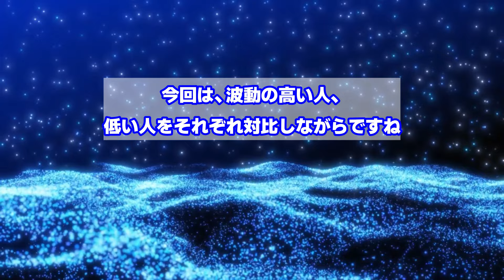波動が高い人と低い人の９つの特徴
今回は波動の高い人、低い人をそれぞれ対比しながら、どういう在り方が良いのかについて、考察を交えて作成してみましたので、ぜひ最後までご視聴いただければ幸いです。